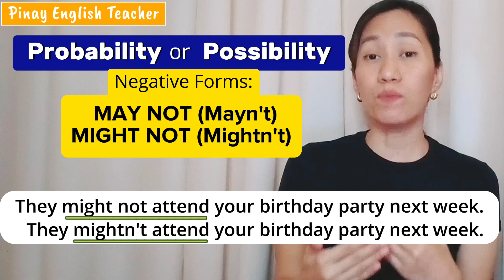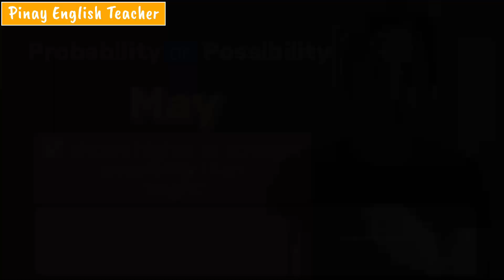May vs. Might (What's the difference?) || English Grammar Lesson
In this lesson, you will learn the basic usage of MAY and MIGHT.
May and Might can be used when:
- talking about probability
- asking for permission
- making requests
- making suggestions
What is the difference between the two?
Watch and learn from today's video!

0:00 - Start
0:15 - Modal Verbs
1:04 - Probability / Possibility (present and future)
2:47 - Negative forms of May and Might
3:40 - Difference between May and Might (probability)?
5:37 - Probability / Possibility (past)
6:49 - Permission and Requests
7:27 - May vs. Can (Permission/Requests)
8:32 - Giving Permission
8:52 - Expressing Wishes
9:50 - Making Suggestions